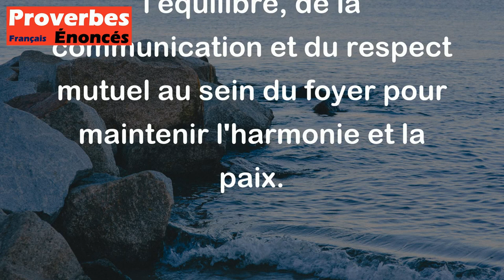Proverbe Breton - Brouille sera à la maison, si la quenouille est la maîtresse.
Ce proverbe breton "Brouille sera à la maison, si la quenouille est la maîtresse" signifie que des problèmes et des disputes surviendront dans un foyer si la femme prend le contrôle de tout et domine la maison. Il met en garde contre les conséquences néfastes de la domination excessive d'une personne sur les autres membres de la famille. Cela souligne l'importance de l'équilibre, de la communication et du respect mutuel au sein du foyer pour maintenir l'harmonie et la paix.